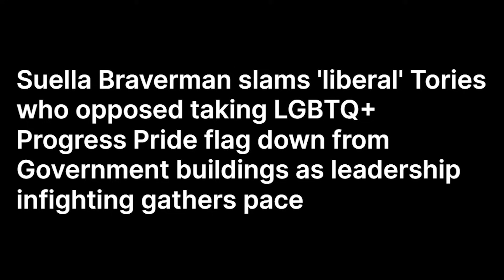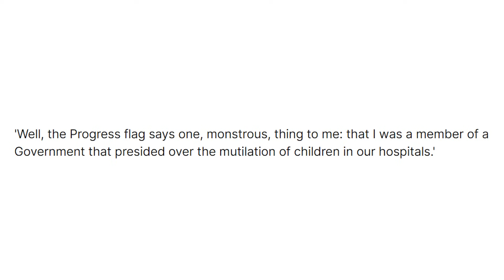DELUSIONAL Woke Liberal Gets SLAP OF REALITY For Defending CRINGE Pride Flag…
0:00 Intro - Context to debate
2:48 Debate reaction

Today I am taking a look at a debate held on GBNews involving James Esses and Peter Tatchell over the progress pride flag and what it represents.